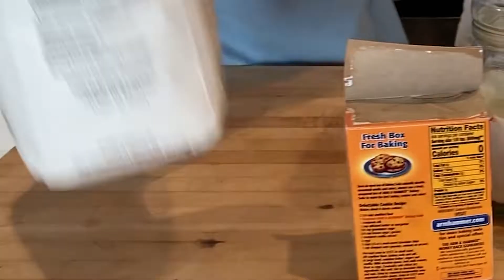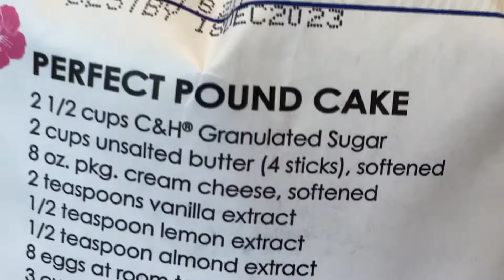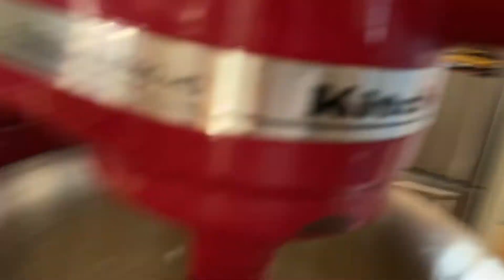we baked a cake with no recipe. (happy birthday to our channel!)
dry ingredients:
2 cups of sugar
3 cups of flour
1 tsp salt
1/2 cup cocoa
2 tsp baking soda

wet ingredients:
2 tbs vinegar
2 tsp vanilla
2/3 cup vegetable oil
2 cups water

Steps
1) mix
2) bake
3) consume slowly